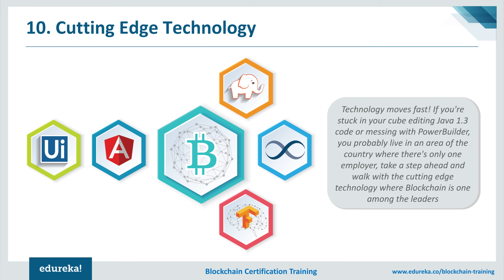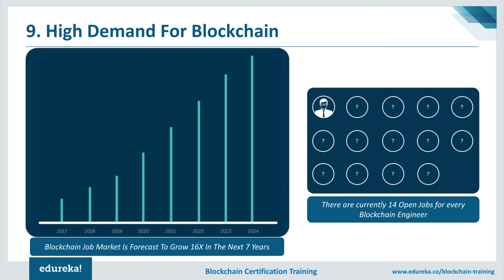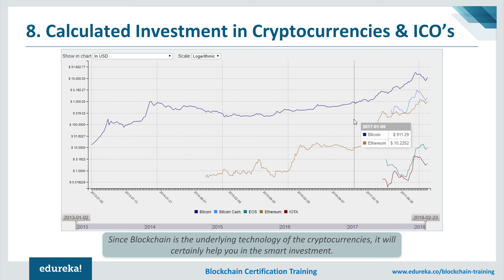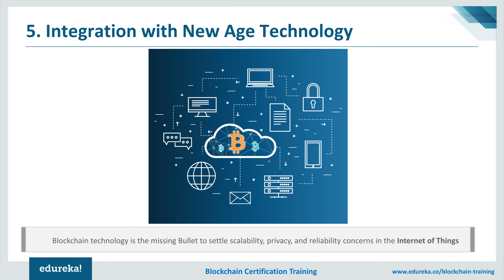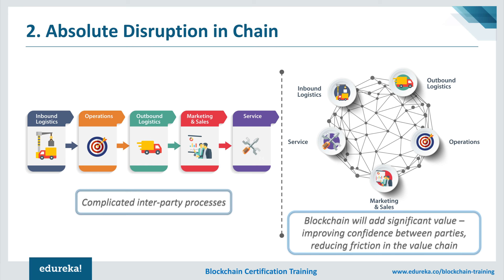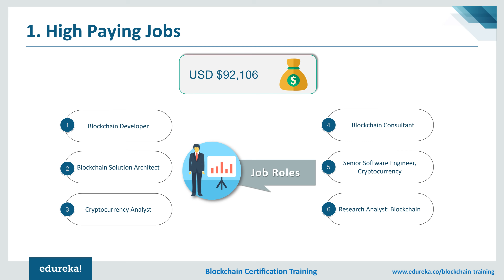Top 10 Reasons to Learn Blockchain in 2021 | Blockchain Training | Blockchain Tutorial | Edureka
This Edureka's video Top 10 Reasons to Learn Blockchain in 202, tells you why Blockchain is one of the leading technology in today's IT Industry and why should you learn it. This video also shows the job opportunities and the market.

For doubts & queries on Blockchain, post the same on Edureka Community

1. This is a 4 Week Instructor led Online Course, 20 hours of assignment and 20 hours of project work

2. We have a 24x7 One-on-One LIVE Technical Support to help you with any problems you might face or any clarifications you may require during the course.

3. At the end of the training you will be working on a real time project for which we will provide you a Grade and a Verifiable Certificate!

Edureka's Blockchain Course is designed to introduce you to the concept of Blockchain and explain the fundamentals of blockchain and bitcoin. Blockchain course will provide an overview of the structure and mechanism of blockchain. As a beginner, you will be learning the importance of consensus in transactions, how transactions are stored on blockchain, history of bitcoin and how to use bitcoin. Furthermore, you will be taught about the Ethereum platform and its programming language. You will setup your own private blockchain environment using Ethereum. Also, you will develop a smart contract on private Ethereum blockchain and will be deploying the contract from web and console. The course is fed with various use-cases and examples, which makes the learning more interesting.

After completing this Course, you should be able to:

1. Comprehend the cryptography and cryptocurrency concepts
2. Encompass the concept of blockchain
3. Understand the importance of blockchain technology
4. Have a deep insight into bitcoin and its network
5. Perceive, how bitcoin transactions are validated by miners
6. Create and use bitcoin account effectively
7. Understand Ethereum blockchain
8. Learn Solidity: Prominent language to develop smart contracts
9. Deploy your private blockchain on web where you can visually see your chains
10. Send transactions between nodes
11. Develop more than one nodes on same blockchain
12. Making your own cryptocurrency
13. Discuss the compelling use-cases of the blockchain
14. Interpret the prospects of blockchain.
15. Assess, how blockchain can improve your business standards.

Anyone having basic programming knowledge and has a zeal to learn new technology can take up the course. Students and professionals aspiring to make a career in the Blockchain technology should opt for the course.

Blockchain is a revolutionary technology. It is an ordered back linked-list data structure of blocks of transactions stored in a decentralized peer-to-peer network. It is the underlying infrastructure for bitcoin, a popular cryptocurrency.  In near future, many companies will be adopting blockchain technologies for trading publicly. Apart from bitcoin, it can be used for a wide variety of applications such as tracking ownership, digital assets, physical assets, or voting rights. It can also store and run computer code called ‘smart contracts’.  However, blockchain is still new and the communities are still exploring the best ways in which it can be used.